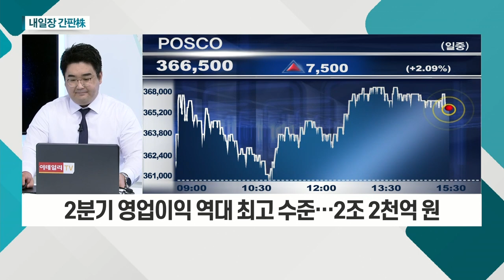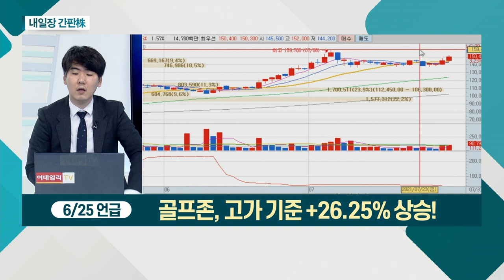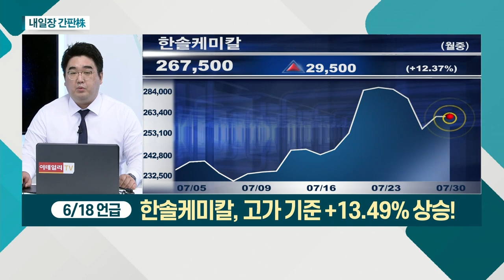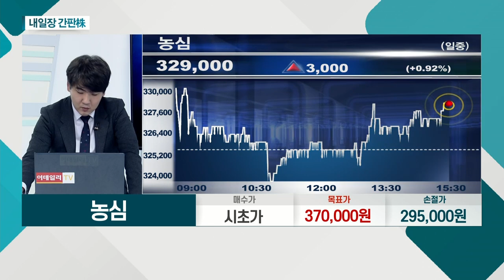POSCO... 철강 뿐만 아니라 2차전지 배터리 사업 '총력' / 농심... 내달 16일부터 라면 판가 평균 6.8% 인상_내일장 간판주 (20210730)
POSCO(005490)
- 철강 뿐만 아니라 2차전지 배터리 사업 '총력'
- 2023년 고순도 니켈 생산 공장 완공 예상
- 고순도 니켈 수요 증가… 2025년 이후 공급 부족 예상
- 2분기 영업이익 역대 최고 수준… 2조 2천억 원

농심(004370)
- 내달 16일부터 라면 판가 평균 6.8% 인상
- 판가 인상… 매출액ㆍ영업이익 확대 기대
- 코로나19로 글로벌 인지도 확대… 수출 순성장
- 중ㆍ장기 해외 성장… 재평가 기대감
- 2분기 이후부터 실적 개선 기대감 지속